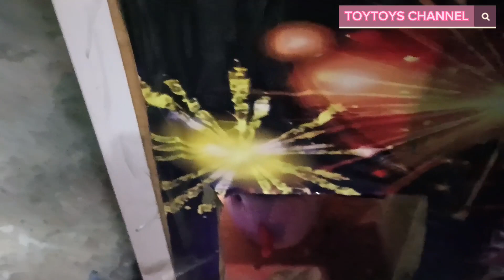AKHIRNYA NEMU MESIN CAPIT LAGI 🥳🥳🤩🤩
hai guys,, selamat datang di channel youtube kami "Toytoys Channel". Channel ini dibuat hanya untuk hiburan saja yaa.. Ooh iya,, Kami ucapkan TERIMAKASIH untuk yang sudah subscribe dan dukung channel kami.. semoga kalian semua dilimpahkan banyak rezeki dan kesehatan.. Untuk yang belum subscribe, yuk di subscribe dan bantu dukung channel kami "Toytoys Channel"